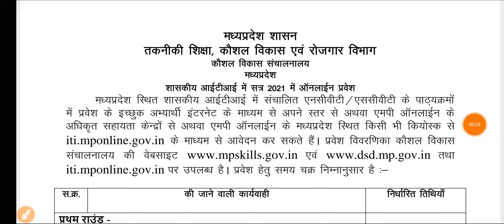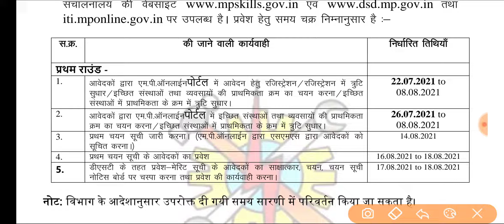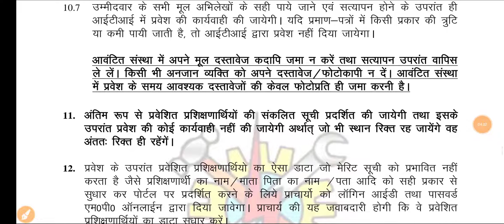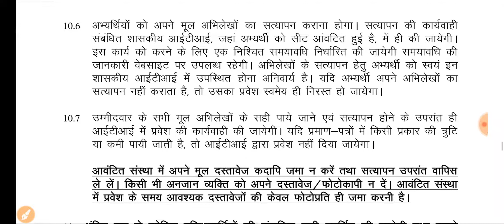MP ITI 1st Round Merit List 2021 || ITI Allotment Letter Kab Aayenge || MP ITI Merit List कैसे देखे